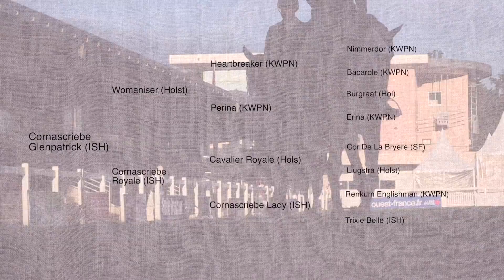Cornascriebe Glenpatrick (ISH)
Glenpatrick Sporthorses compete at the World Championships for young event horses. This video follows Harold Megahey and his 6 year old gelding "Cornascriebe Glenpatrick" X Womaniser X Cavalier Royale take on the worlds best young event horses at Le Lion D'Angers France 2016.